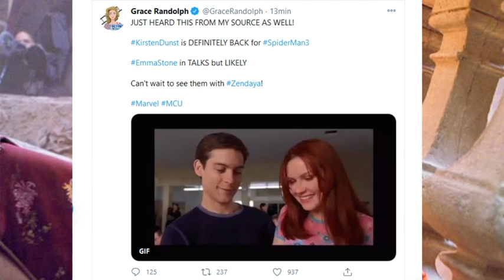AlfredMolina To Reprise DrOctopus Role on Spiderman3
Alfred Molina To Reprise Dr Octopus Role on Spiderman 3.